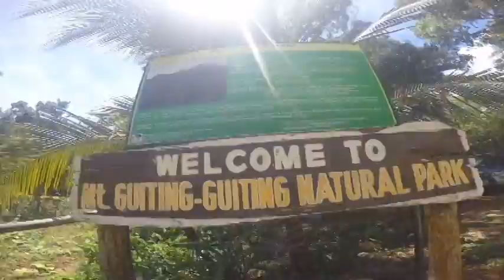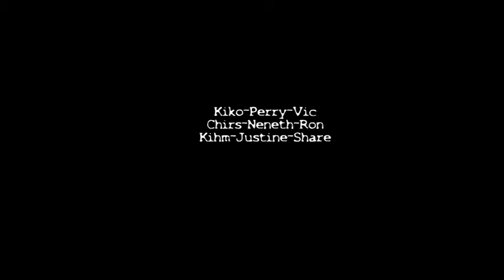Mt. Guiting-Guiting 2016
List of Song used:
Mako - Into the Sun
OneRepublic - Good Life
Cloud -